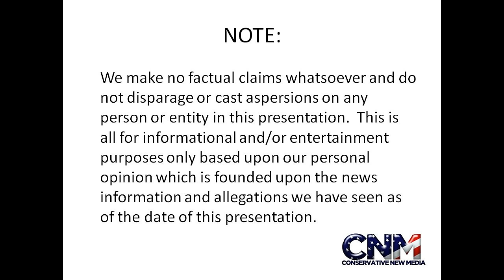Green Snake in 4K UHD - Raw Video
Check out this green snake in 4K UHD

John D. Villarreal saw it at the Houston Zoo.